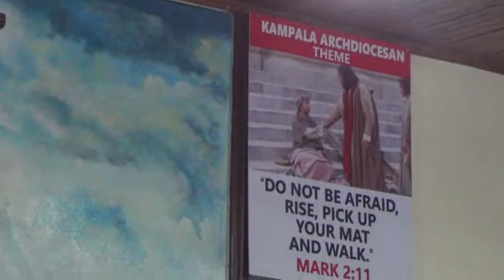CHRISTMAS CAROLS (St. Denis Ssebugwawo Holy Cross Catholic Parish, 19th December 2021)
coming to you from St. Denis Ssebugwawo Holy Cross Catholic Parish, Konge – Lukuli

First Reading: Micah 5: 1-4a

MTN Mobile Money: 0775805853 (Francis Mukasa)

TODAY WE REMEMBER
St. Irmina